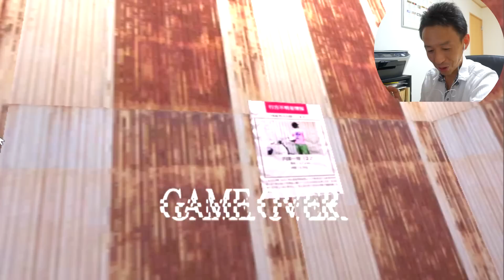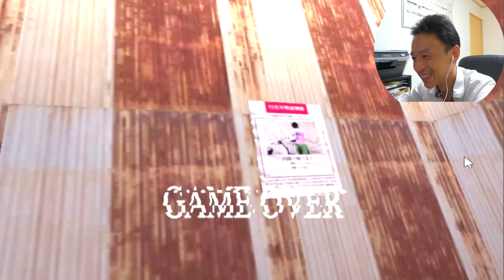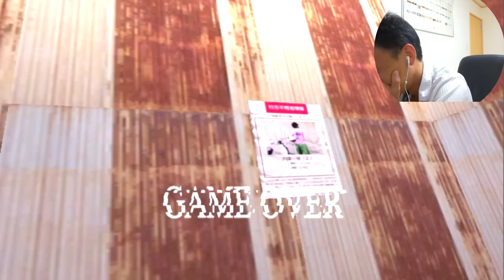【罰ゲーム】#2 怖すぎる… 「恐怖の森 DeathForest 」 …絶句…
≪謝罪≫動画と効果音に音ズレがございます。何度もレタリングをやり直したのですが、改善することができませんでした。罰ゲームという主旨上、初見プレイの新鮮なリアクションを優先し、最撮影はせずこのまま公開させて頂きました。お見苦しい動画となり申し訳ございません。。

【MCN】
UUUM NETWORK

LUMIX GH4

SONY RX100M3

‹BGM›